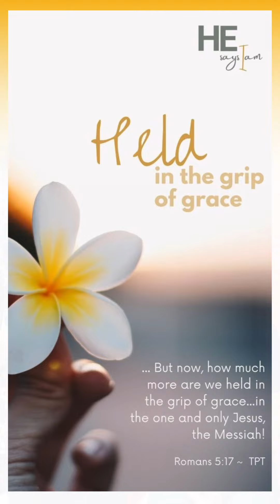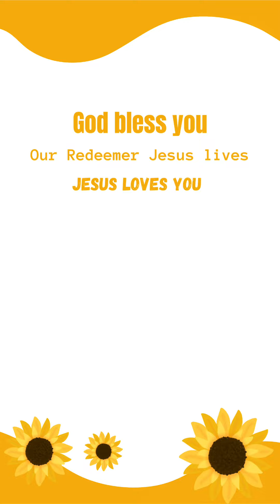Held in the grip of grace❤️| Ep: 505| Identity in Christ🩷